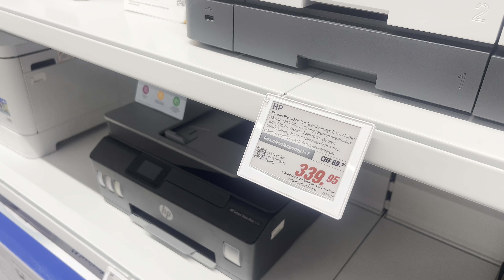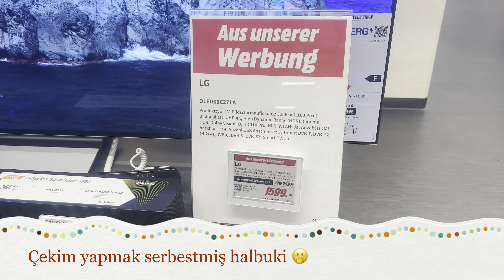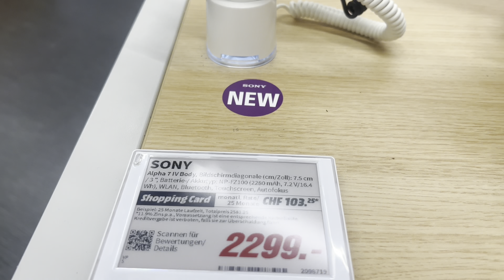Televizyon 60 bin mi I Hani elektronikte Avrupa ucuzdu I İsviçre iphone 14 fiyatları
Bu kanalda;
@isvicre35 ve @buhayatsenin.isvicre

Sizler için  İsviçre’de medya marketi  etti gezdik. Fiyatları görünce gerçekten şaşırdık, bir televizyonun 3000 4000 frank olması bize garip geldi. Bunun yanı sıra İsviçre’de elektronik mağazalarda yer alan ürünler son zamlardan nasibini almıştı. Tabi biz çekimlerin yasak olduğunu düşündükçe sesimiz kısılıyor biraz utanıyorduk, sonrasında kendimiz için drone DJi compoyu satın aldık. iPhone 4 iPhone 14 Promax genelde iPhone ürünlerini incelerken o bölüme bakan çocuğun Türk olması baya garipti. Tabi ne biz ona çekimler yasak mı ne de o bize rahat rahat çekim yapabilirsiniz demedi. Yazıcı fiyatları İsviçre’de televizyon fiyatları merak edenler için İsviçre koltuk fiyatlarına kadar çekimler yaptık. Daha detaylı videolar isterseniz yorumlar bölümüne hangi konuyla ilgili istediğinizi yazarsanız çekmeye çalışırız.